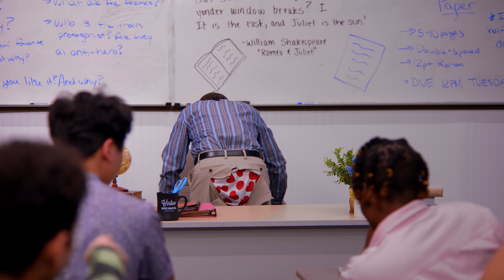Estudiantes Compiten Con Bromas | Dhar Mann Studios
00:00   Estudiantes Compiten Con Bromas
12:55   Video Recomendado Para Ver A Continuación